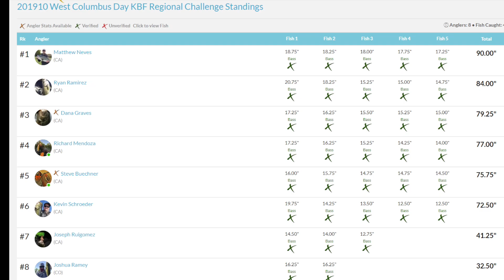2019 KBF Columbus Day Regional Challenge Video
This is my tournament video for the 2019 Kayak Bass Fishing Columbus Day Regional Challenge in the West region. The online tournament was October 11 - 14 through TourneyX. Video filmed on GoPro Hero 5 Black, except for chesty footage which was filmed on a GoPro Hero 7 Black.

Music Credit
Iskon - Paradise